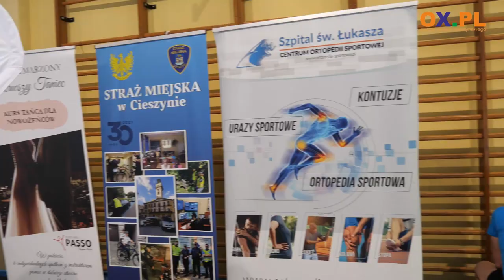Biegali w Cieszynie i Czeskim Cieszynie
Wczoraj (23.04) na ulicach Cieszyna i Czeskiego Cieszyna można było spotkać uczestników 13. edycji cieszyńskiego biegu Fortuna. W tym roku wystartowało ponad 600 uczestników.